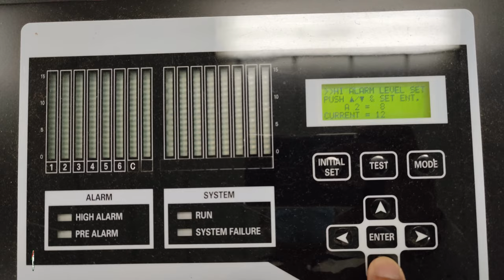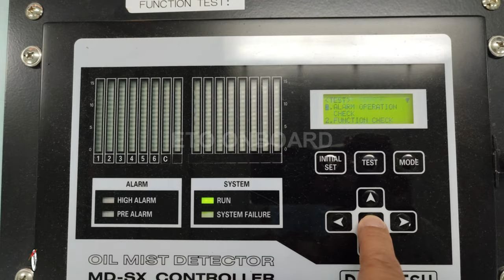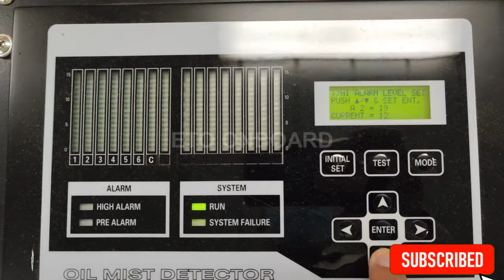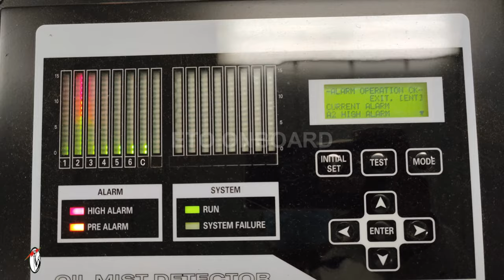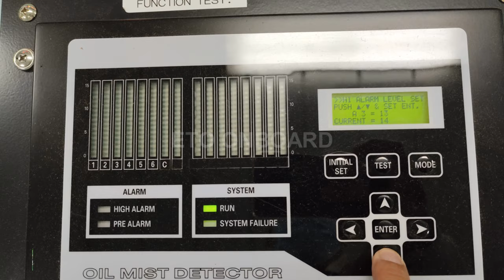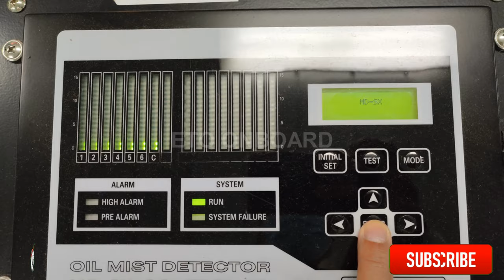How to test the HIGH ALARM of the Main Engine Oil Mist Detector?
Oil Mist Detectors protect ship's main fuel engines, it protect against heavy consequential damage due to oil mist explosions, a result of overheating of bearings or moving parts. The purpose of this detector is to detect the presence of oil mist at the concentration-levels well below the limit at which a crankcase explosion is liable to trigger.